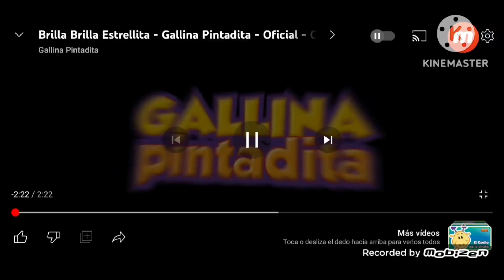Nightcore - Brilha Brilha Estrelinha (MADNESS)